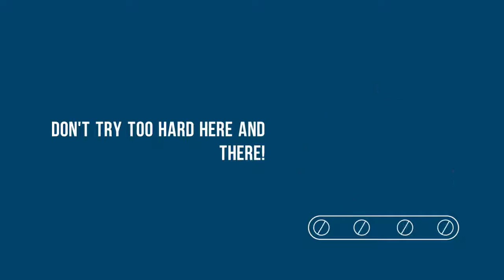Are You Looking to Earn Money Online?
Don't wait! GamingHeart brings you ultimate, unbiased and easy to follow play games get paid guide where we have put our experience in words for you to get advantage for FREE!